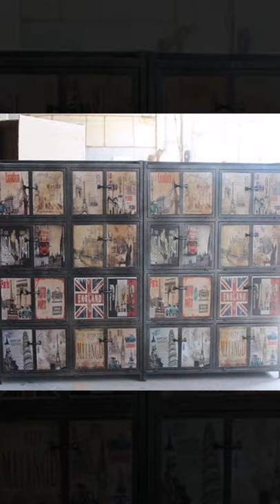Loft industrial file cabinet locker salon hair locker creative storage locker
thanks.